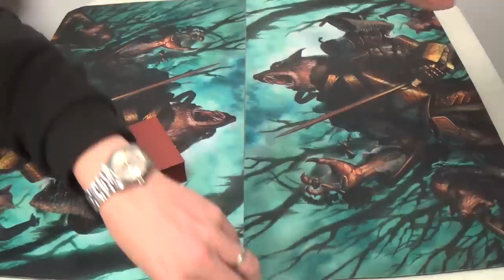Standard Magic (THS-KTK) — Mardu Tokens vs. Abzan Midrange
Politics aside, I just love the image of people driving down the road and getting stopped by zombies that the president brought to unlife through necromancy. That sounds pretty METAL to me.